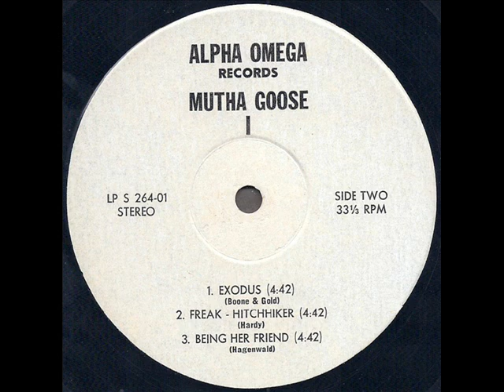Mutha Goose "I" 1975 *Freak-Hitchhiker*